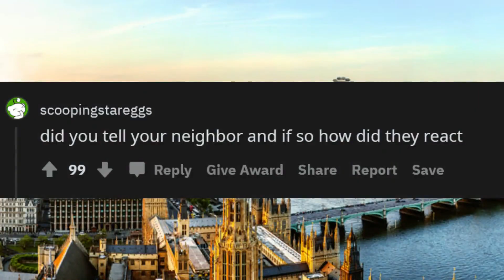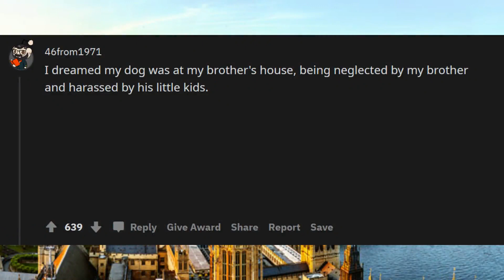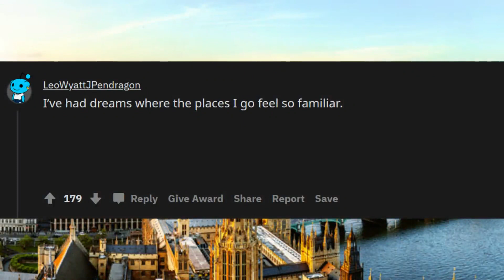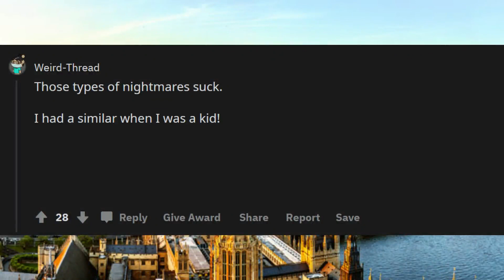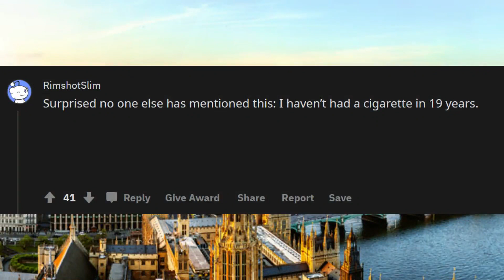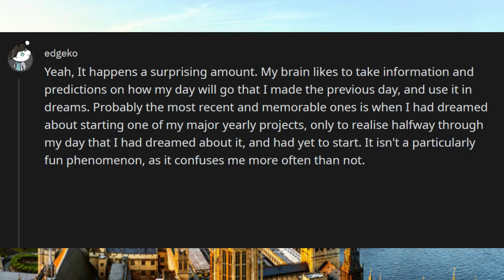Have You Ever Dreamed So Hard That The Next Day You Thought Your Dream Was Reality?